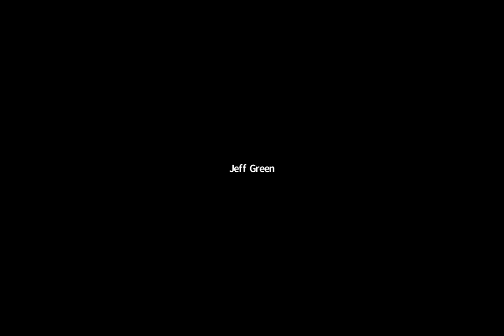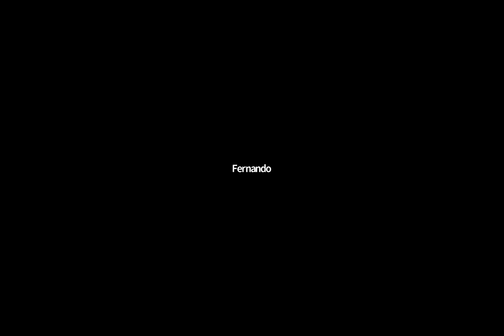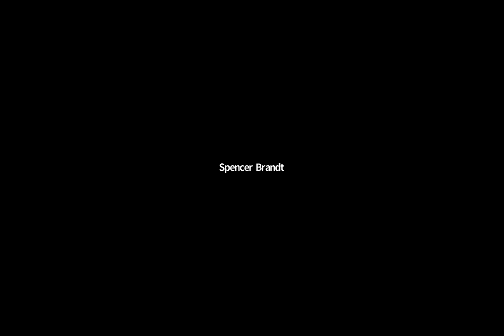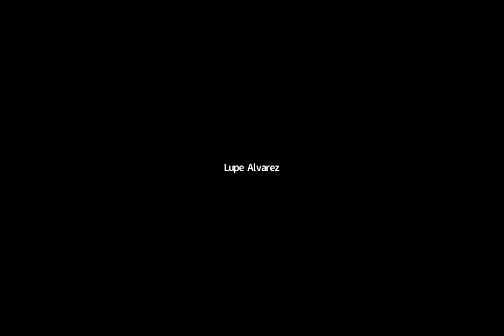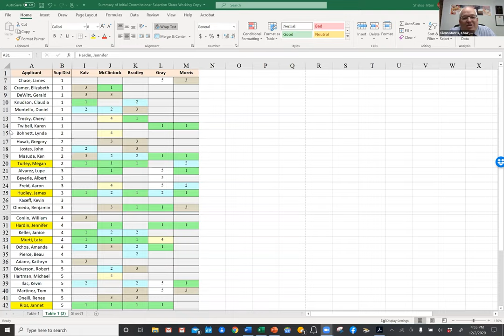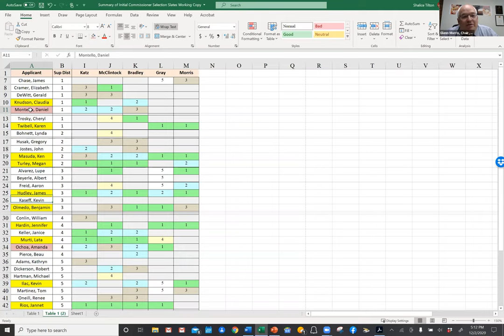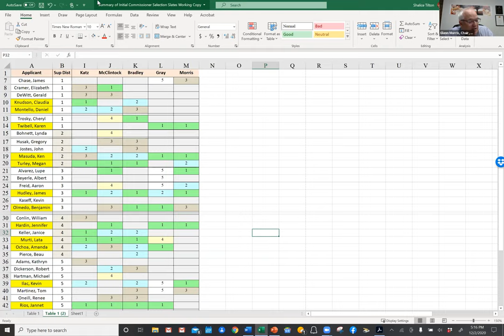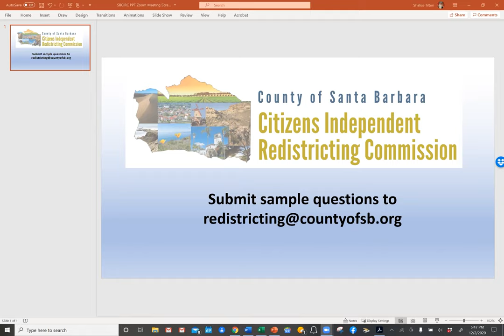Citizens Independent Redistricting Commission December 2, 2020